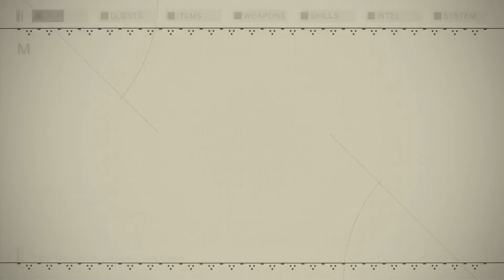NieR:Automata Noctis Engine Blade Location final Fantasy XV